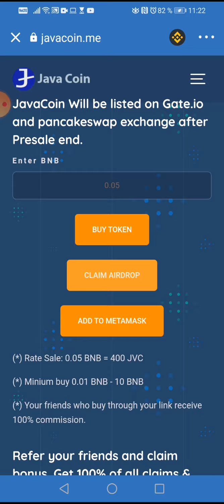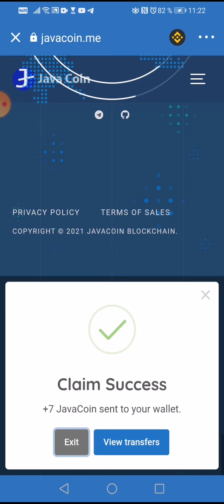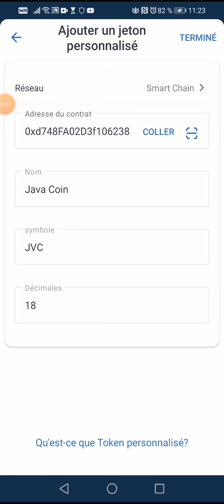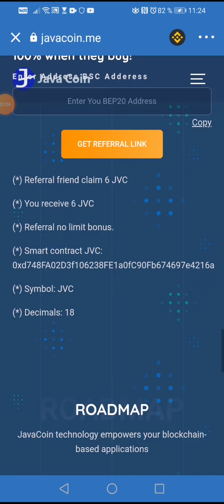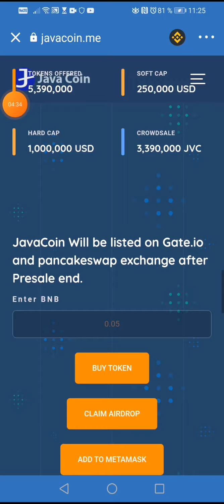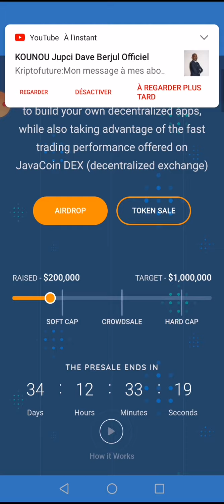# AIRDROP JAVACOIN 👉💵COMMENT RECLAMER GRATUITEMENT 6 JAVACOIN GRACE A LA BINANCE SMART CHAIN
Adresse smart contrat
0xd748FA02D3f106238FE1a0fC90Fb674697e4216a